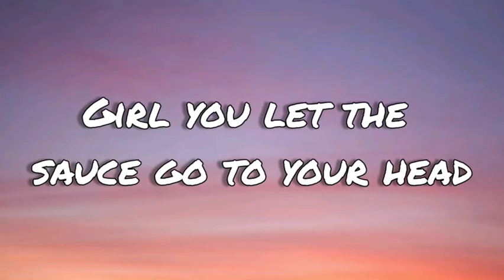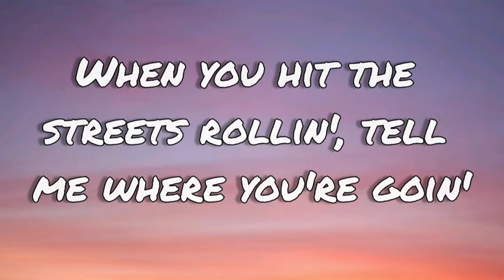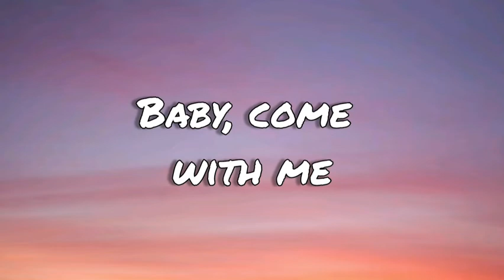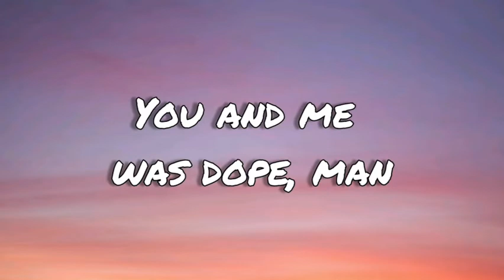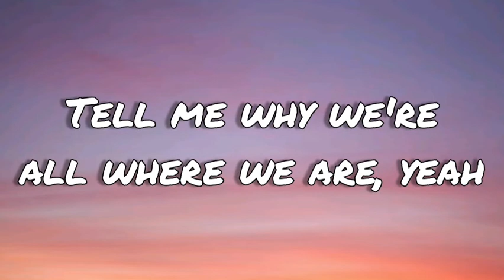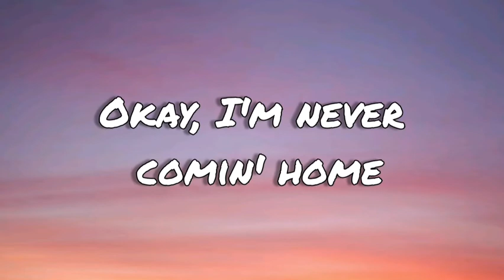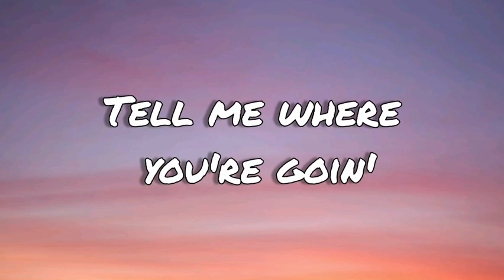Better off alone - ayo & teo (letras/lyrics)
BETTER OFF ALONE LYRICS

Young BL$$D, boy you saucin'
BL$$D

Tell me where you're goin' (tell me where you're goin')
All them nights alone (all them nights alone)
Tell me why we're all where we are, yeah (where we are)
Okay, I'm never comin' home (never comin' home)
Better off alone (I'm better off alone)
Now you finally know where we are, yeah

Bought you Fendi this (Fendi)
Bought you Louis that (Louis)
Gucci's on your feet (Gucci, what?)
Match the Gucci hat (hat)
Diamonds on your fist (hey)
Rollie on your wrist (ice)
We do not exist (nope)
Brand new phone, who dis? (who that?)
Heard me on the track (hey)
Now you want me back (hey)
This ain't Jackson 5 though (woah)
I don't want you back (yeah)
Yeah we the reverse bros (hey)
Rollie with a dab (dab)
You wasn't nobody
Now you on the map (hey)

Girl you let the sauce go to your head (to your head)
And the text you sent was left on 'read' (left on read)
When you hit the streets rollin', tell me where you're goin' (tell me where you're goin')

All them nights alone (skrrt)
Baby, come with me (me)
Put your favorite show on
I know you like TV (bow, bow, bow)
Spent 20 on the chain (ching)
Just for my own name (name)
Pick out what you want (want)
I'm not gon' complain (what? what?)
You and me was dope, man (dope)
You had me so open (skrrt, skrrt)
Stabbed me in the back
Now my feelings on the floor, man
Bought you Louis this
Bought you 'Sace that
Gucci on your feet (feet)
Guess who bought you that

When you hit the streets roamin', tell me where you're goin' (tell me where you're goin')

Tell me where you're goin'